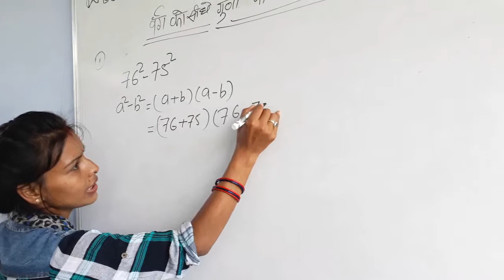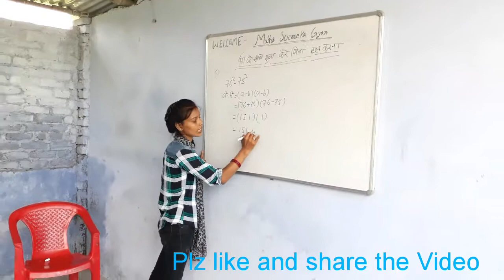Solve Square without multiply in Hindi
वर्ग को सीधे गुणा के बिना हल निकालने का आसान तरीका
How solve Square without multiply in Hindi square easy solution